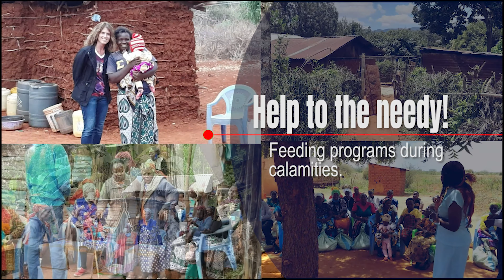March 24, 2024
Document from Randy Martin